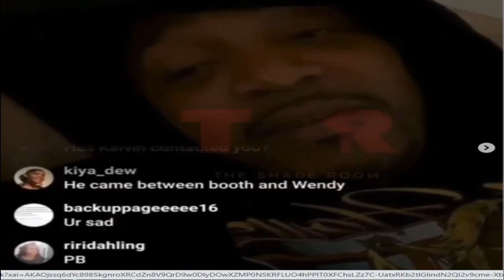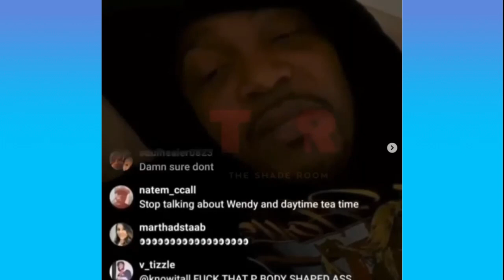DJ Boof About To EXPOSE Wendy Williams! It 's OVER Wendy!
Wendy Williams is not right in the head. She is a user for many reasons. She cut Nene Leakes from

obtaining her talk show and threw their fake friendship to trash. No longer friends with Black

Chyna and now this situation with Boof. Wendy take this advice if you are listening because

I know you watch YouTube and you are aware that your fans have been saying you seem off

because you are. Handle this stuff behind the scenes. What you did to Boof was wrong. I can tell

when I see a good person that has a nice heart and I see that in Boof. There are not a lot of

people like that in the industry. No one is actually friends. It is all about popularity, kissing

ass, business, and fake friendships and i would never want to be a part of that. Handle this

behind the scenes like David Letterman did. Oh yes David Letterman had skeletons in his closet

with women on the show but he allegedly paid them off and got it handles and wasn't exposed.

Wendy do that because that is what you always done with kelvin as he wanted to get in with

his employees aka Nicole Spence just saying. You need to retire after your contract is over. Do

not, please do not, go into teaching. Just retire and go live on an island.